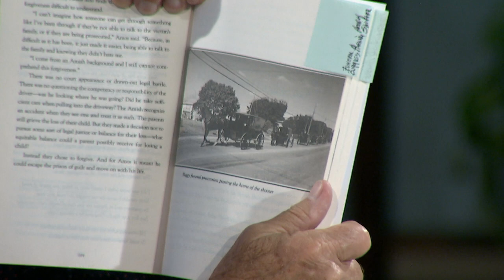Herman and Sharron - Jonas & "Auntie Anne" Beiler "Think No Evil"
Guests: Jonas & "Auntie Anne" Beiler "Think No Evil"
Show number: HS20 8 24HD CC  Aired 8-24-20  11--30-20